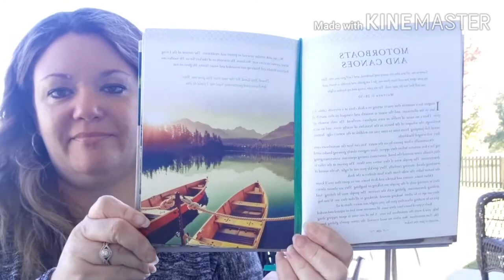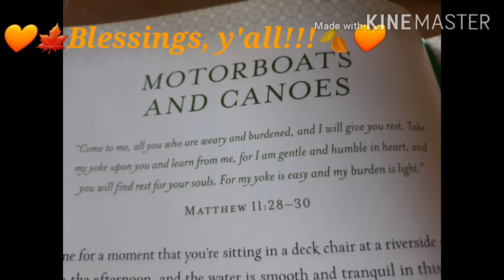Thoughtful Thursdays ~ Week 31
Devotions from the Mountains
by Lisa Ham

Come to me, all you who are weary and burdened, and I will give you rest. Take my yoke upon you and learn from me, for I am gentle and humble in heart, and you will find rest for your souls. For my yoke is easy and my burden is light. ~ Matthew 11:28-30

God bless and spur you all on to His good works!💖